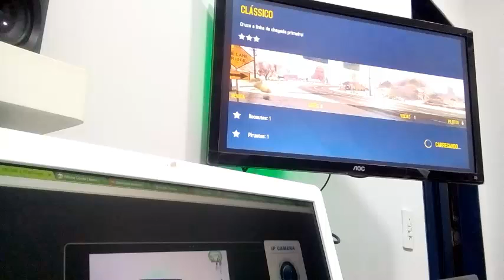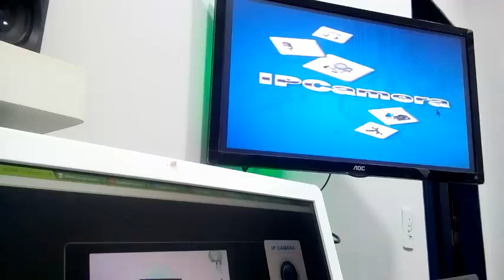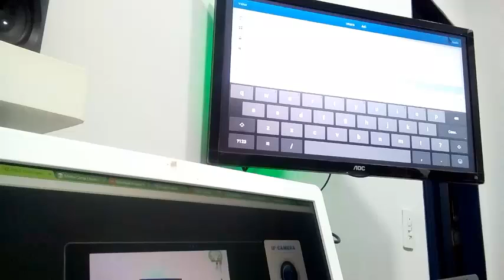Câmera IP Com Acesso Em TV Android Box TV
Vídeo curto para responder a pergunta de um cliente.
Obrigado pelo acesso pessoal.